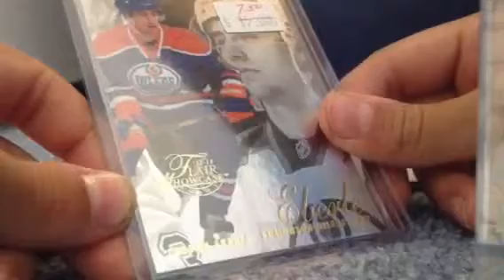One package mailday - PC!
Small mailday.